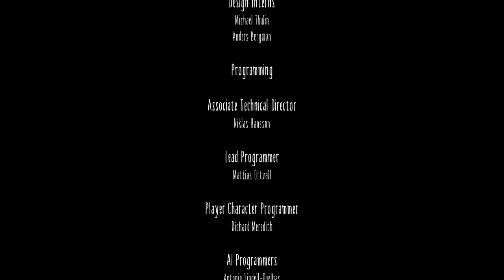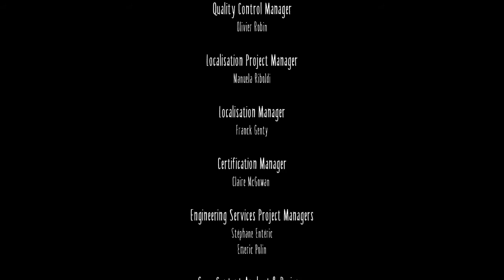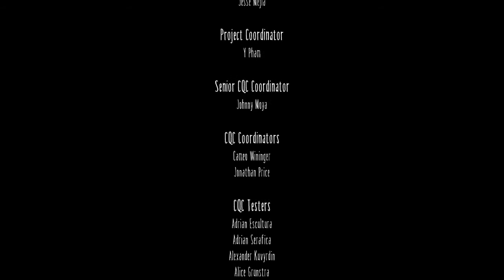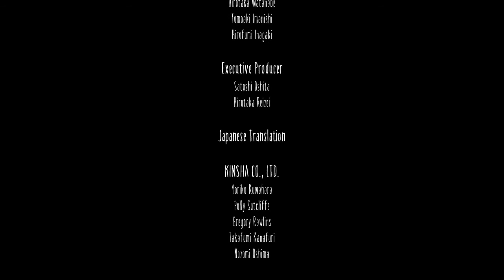The End! - Little NIghtmares Episode 16 Finale!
Little Nightmares is a puzzle-platformer horror adventure game that consists of a little person roaming around and through rooms to escape from the horrors.